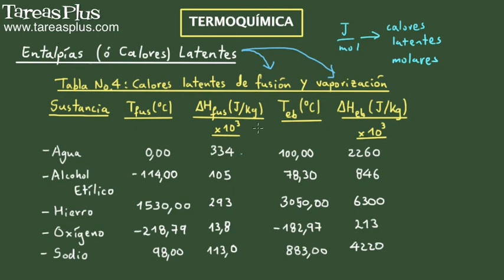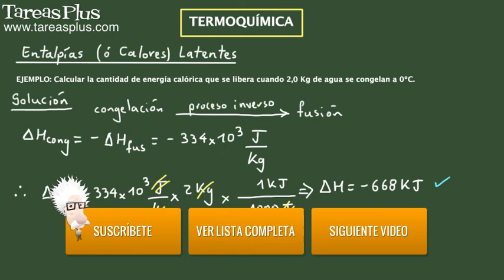Calores latentes molares de fusión, vaporización y sublimación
En este tutorial se describe el concepto de calores latentes molares de fusión, de vaporización y de sublimación. Se desarrolla un ejemplo en el cual se solicita calcular la cantidad de calor que se libera cuando se congela cierta cantidad de agua a cero grados centígrados